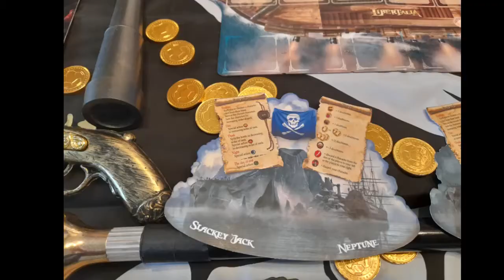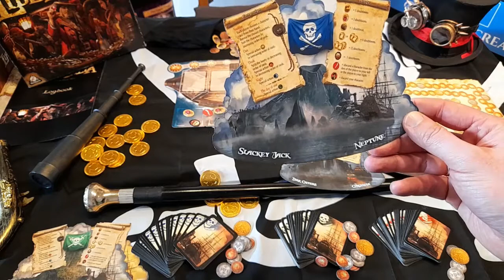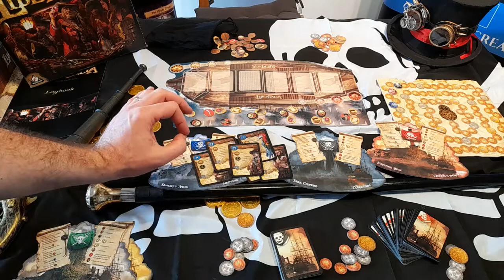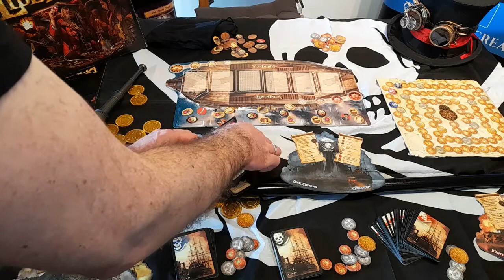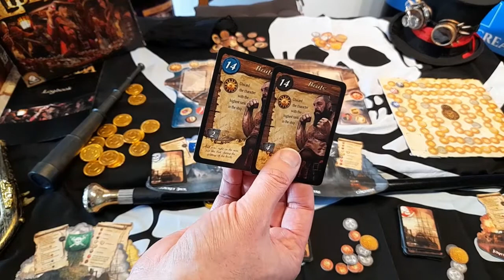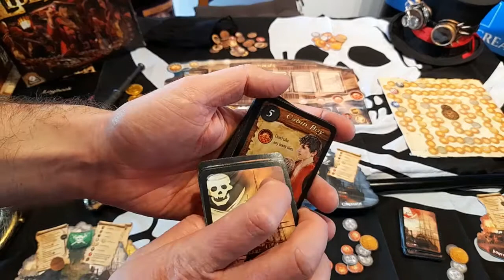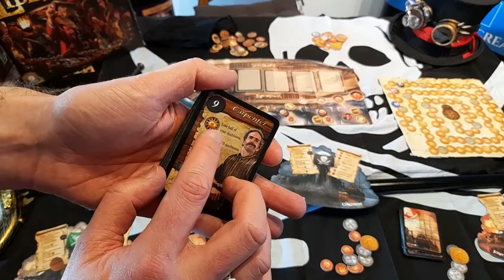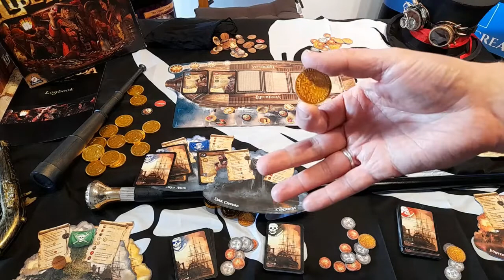LIBERTALIA board game review! ROGUE REVIEWS #24!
Have you ever wanted to be a pirate?
YARRRRRRR!!!
This week, we play LIBERTALIA, a brilliant [card/worker-placement?] pirate-themed board game, where you loot, plunder and settle down after a life of roguery.  Will you pick up a chest of gold, follow maps to untold riches or be stuck with a pile of cursed relics!  Adventure awaits, so let's set sail!

Watch the latest board game reviews and news from our channel ROGUE REVIEWS and find out news from ROGUE ARTIST CREATIONS